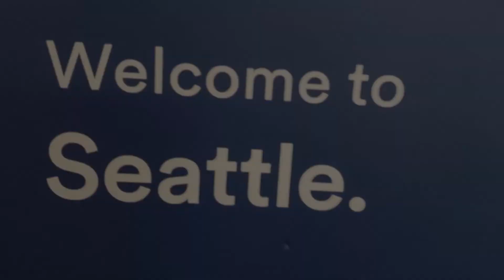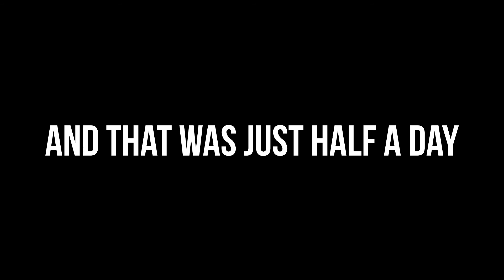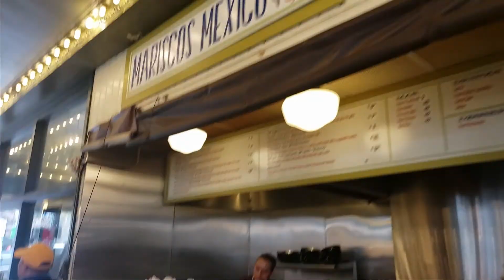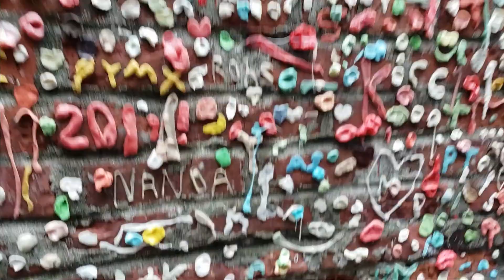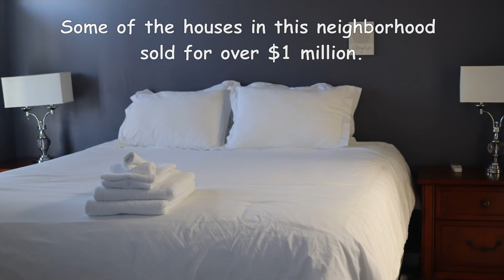Her Family Vacation 2019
Music (in order):
Mint Chocolate 2a by Vibe Mountain
My Achy Heart by Audio Hertz
Weekend in the City by Silent Partner
Bright Skies by Audio Hertz
Happy Mistake by RKVC
Light and Air by White hex